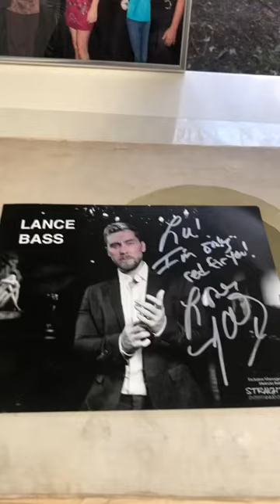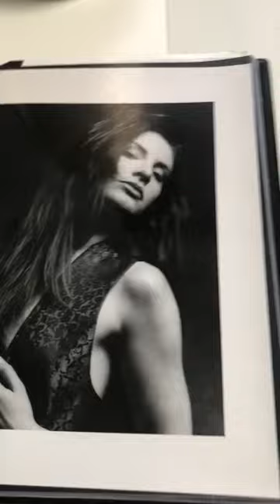The ultimate round house tour